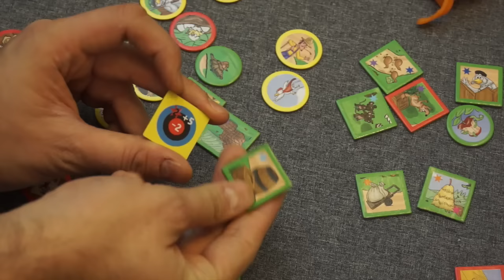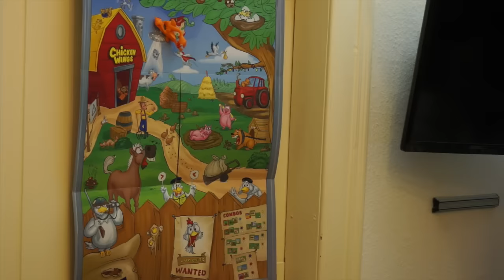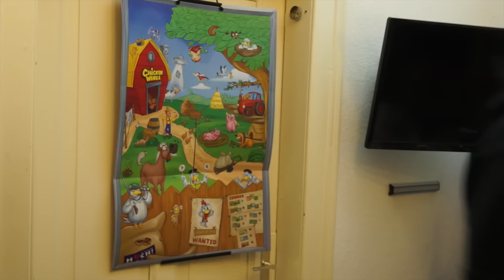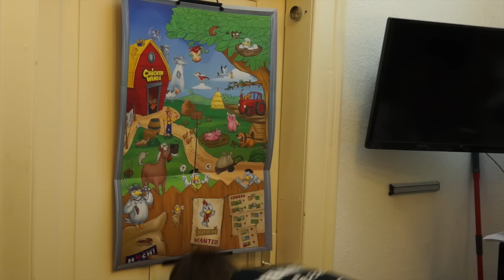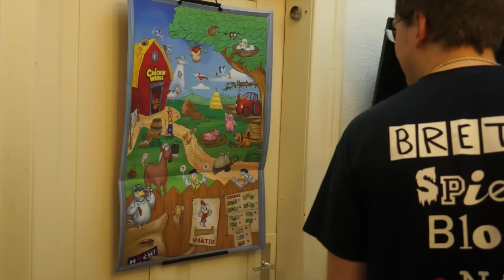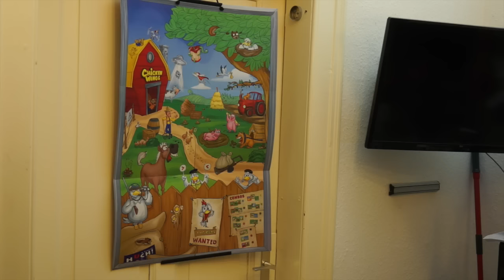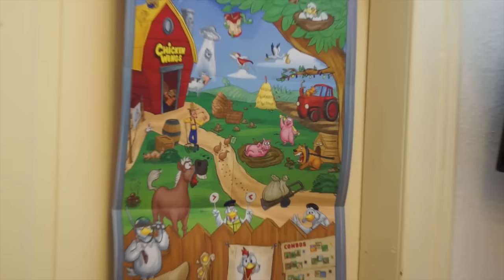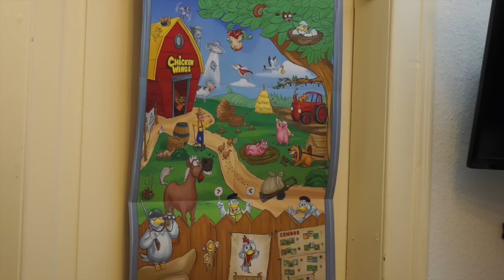Chicken Wings - Let's Play - Huch & Friends - geiles, witziges, unterhaltsames Spiel!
Vielen Dank!

Weitere Unterstützungsmöglichkeiten:
 ◼︎ Moralisch ◼︎